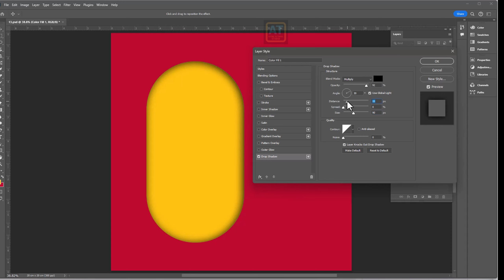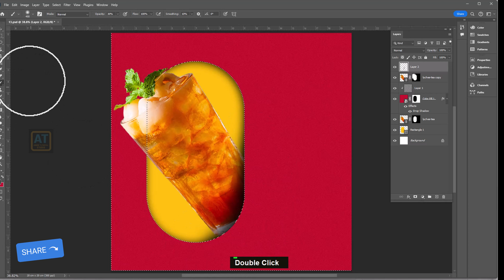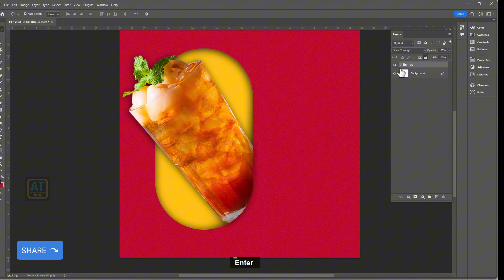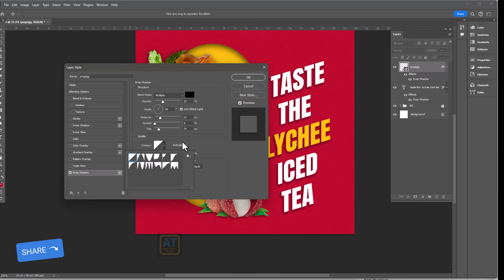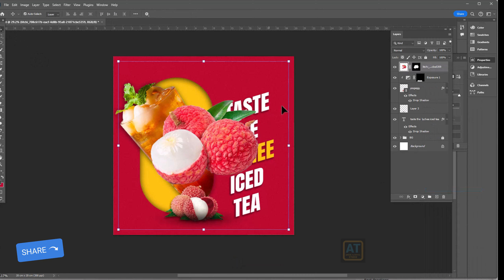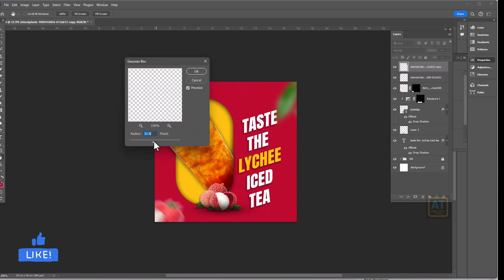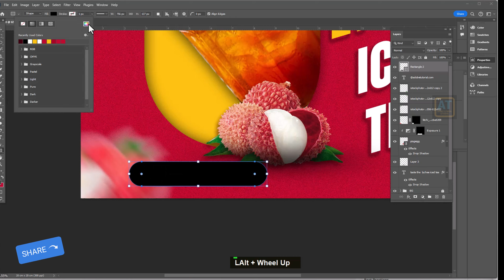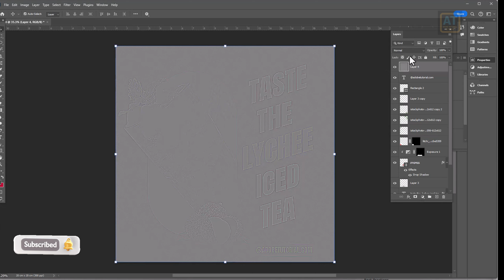Modern Graphics Design | Poster Design Making in Photoshop | Adobe Tutorial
Thanks.